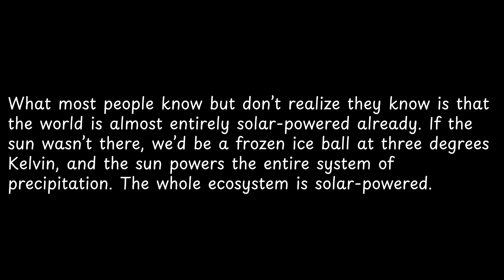What most people know but... — Elon Musk Quotes